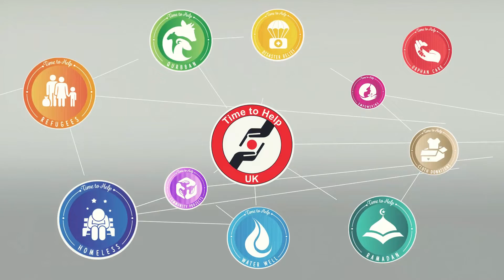This Ramadan Give Hope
Once a wise man said, "Everything that is done in this world is done by hope". Hope is a state of mind based on an expectation of positive outcome on a personal level or at a global scale. Hope is the only thing that can help human beings while struggling with numerous difficulties. Today, many people lack hope because of the ongoing pandemic. But we believe the darkest hour is just before the dawn.

For Muslims, Ramadan is also a month of hope. We hope for a peaceful world. We hope for devotion, forgiveness, abundance, and so on. For some people, it's hope for a food package that may arrive, because for some reason we only remember those poor souls during the Ramadan. But this year the problem is even more profound since the world is dealing with their own issues, unfortunate souls in the UK, refugees -stuck in Greece-, babies in war-torn Yemen and orphans in Kenya or Tanzania are about to be forgotten.

You have always remembered them, and it was because of you, these people had hope for a better and brighter future. This Ramadan, remember them again and don't forget you are not just giving something you are also giving them hope for a better and brighter future. That hope will help them to overcome their struggles.